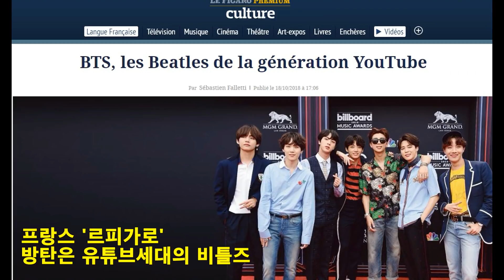르 피가로 - 'BTS는 유튜브세대의 비틀즈' (프랑스 공연장 노숙캠프는 엠블런스까지 대기)